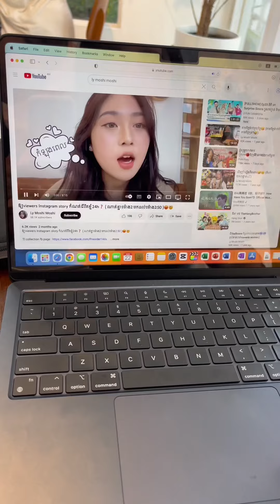ឱ្យតែកាត់តវិដេអូលើកណាទូរសព្ទ៍គាំងរហូត😫😤 (ទៅរកទិញcomputer មួយសិនអស់ម៉ាន់លុយ)🤪❓💵